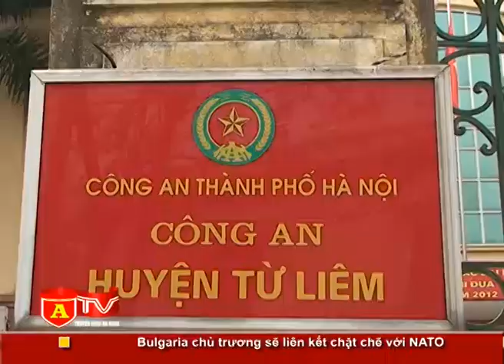ban dam trong khach san, theo an ninh thu do.mp4